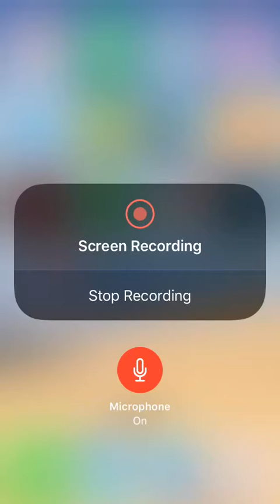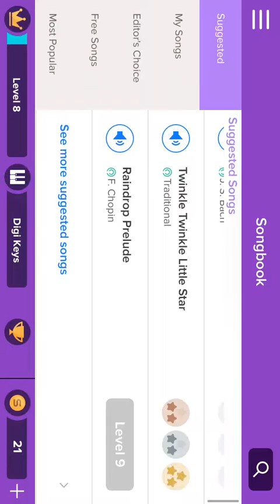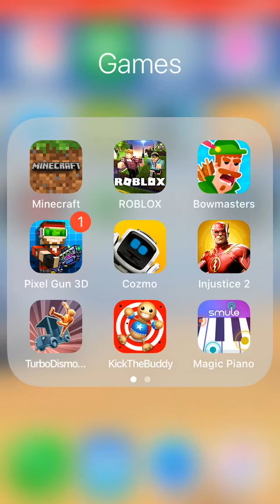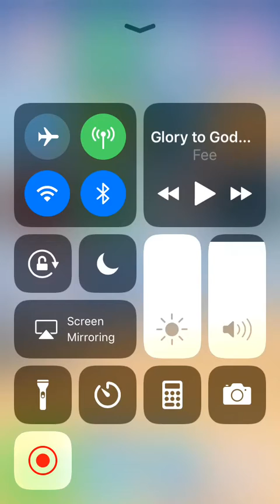Games I recommend 👍🏻